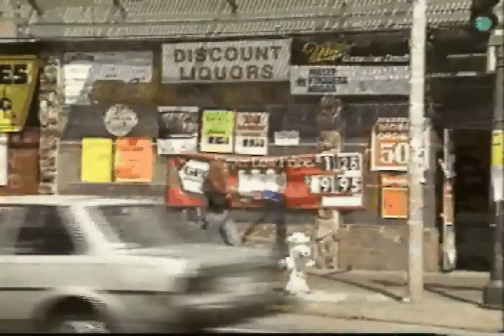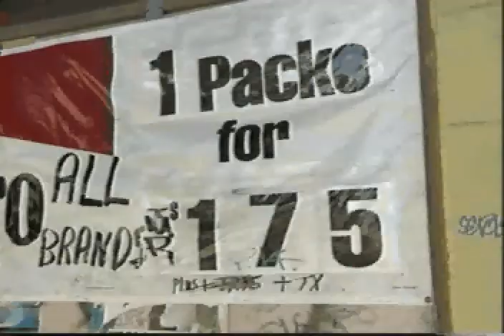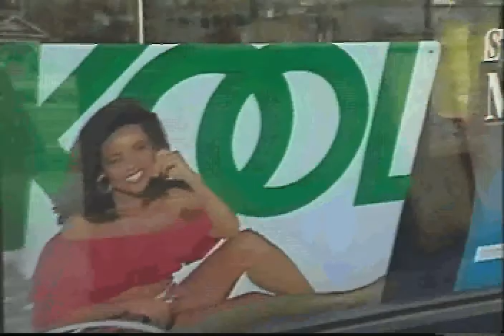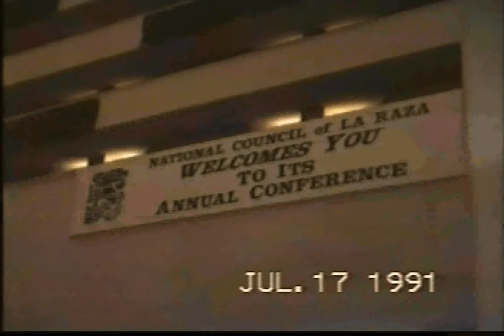Cigarettes and Salad Dressing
Dr. Alan Blum discusses tobacco company efforts to diversify their companies by purchasing family food product manufacturers, in addition to extensive sponsorship from the arts to sports.